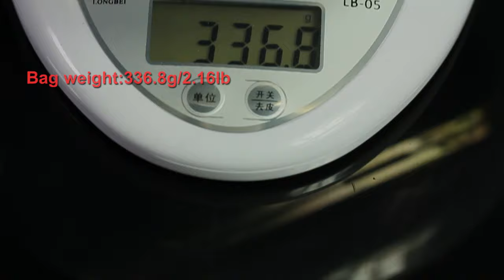YOMEEYA Suede Clutch Bag Women's Diamond Velvet Chain Evening Bag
The bag is a woman's taste card, the epitome of temperament, so choosing a bag is very important for the performance of women's charm.
Your bag, your second face.
Anyway, you are already beautiful, let it be more beautiful!

YOMEEYA comes to Shenzhen, China, focusing on the design, production and sales of women's fashion bags. The cooperation factory is in the “World Capital of Bags” - Guangzhou Huadu. YOMEEYA offers handbags, shoulder bags and crossbody bags. , clutch bag, evening bag and so on, all kinds of ladies bag, bag material is PU leather, cowhide, rhinestone, diamond, metal, etc., various styles, rich materials, now the shop is mainly sold on the Wish platform, the shelf bag has More than 1,000 kinds, welcome to your YOMEEYA store, and hope you subscribe to our channel.